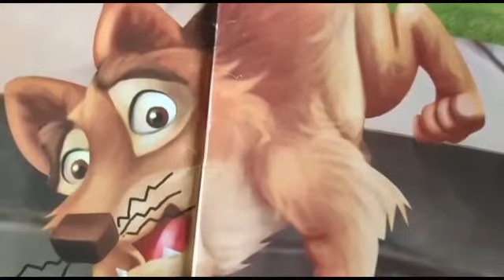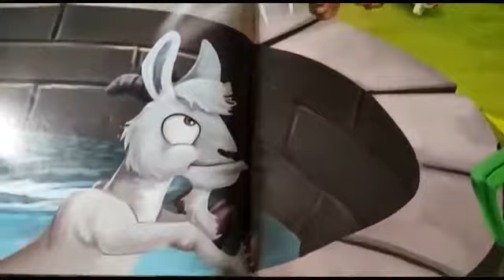The Fox and the Goat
Dean's Play Home
Kothanur
Bangalore